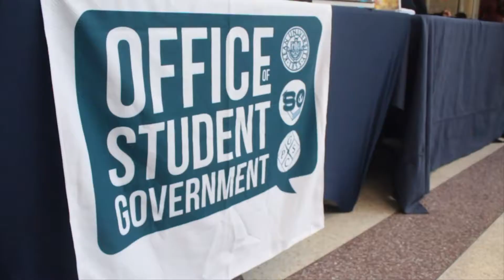Involvement Week Spring 2019 Events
Want to get more involved on campus? You can find the Involvement Center at these events!
For more information on events during Involvement Week, head to Cougar Link and check them out!